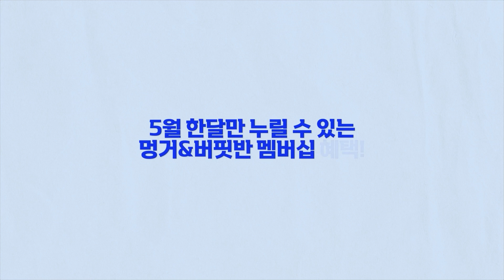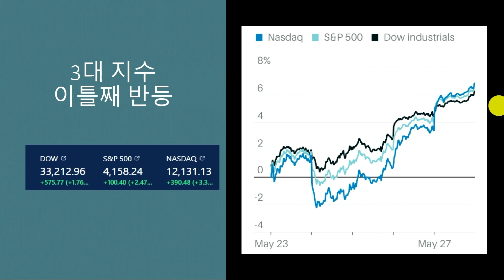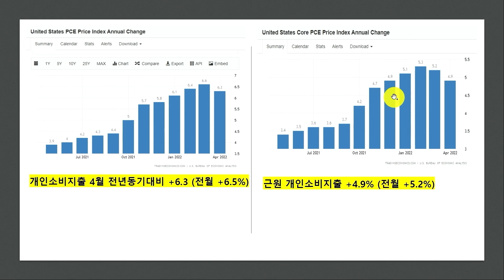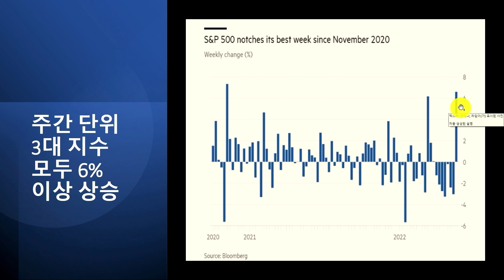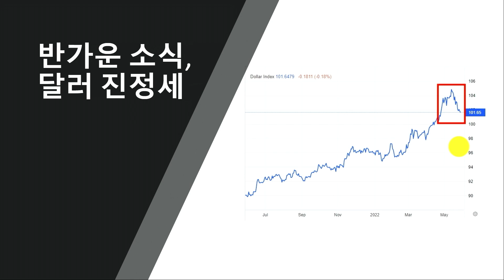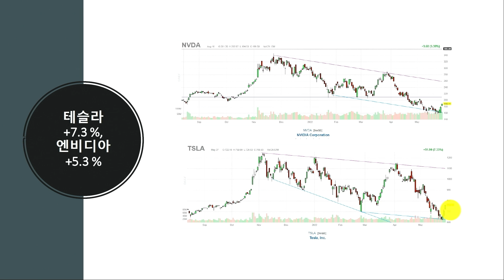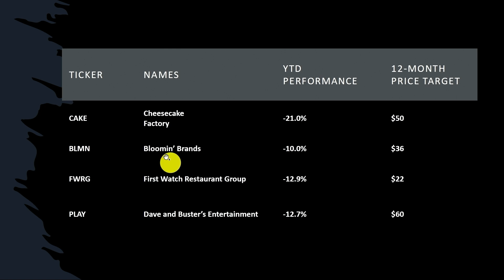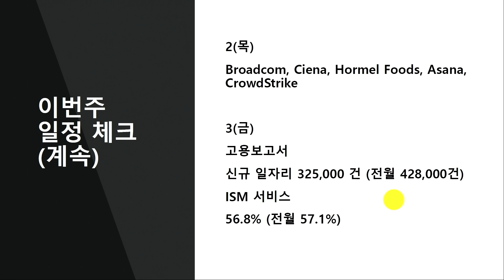[삼프로X미주미] 인플레이션 피크 지났을까? 서비스 소비 증가? f. 미주미 이항영 위원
✍ 가정의 달 특집 "5월 말일까지 멍거 & 버핏 반 (월 48,000원) 회원님들께 투자공간 베스트 강의 8편을 공개합니다" 참여 안내

🎉저희 미주미와 한 가족인 삼프로TV에서 [위즈덤 칼리지]를 출시했습니다!🎉

우리 미주미 구독자분들도
9명의 각 분야 최고 전문가들에게 배우는